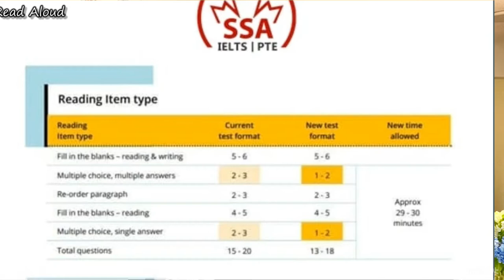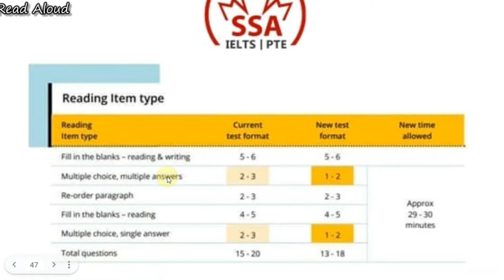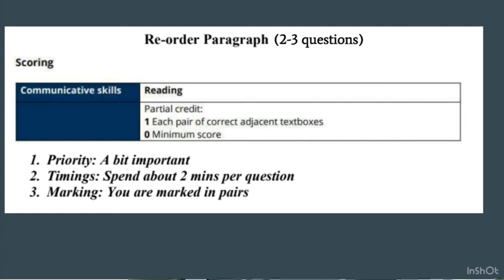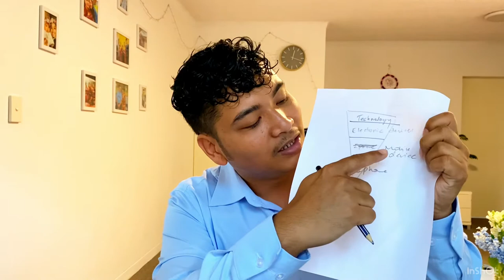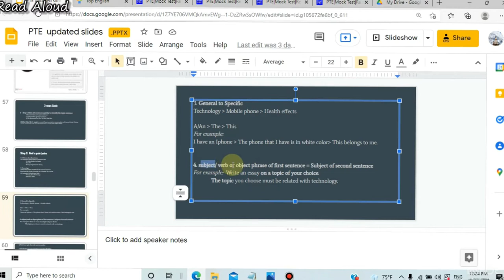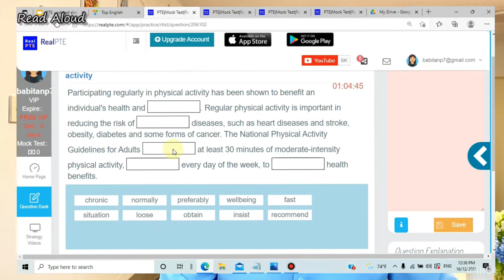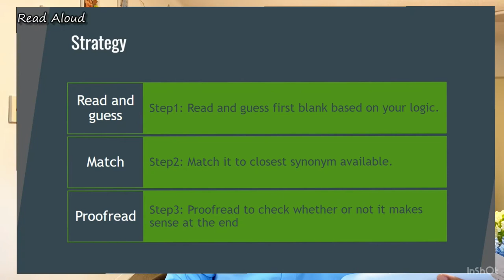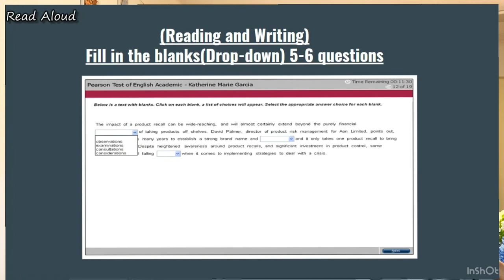PTE Reading Strategy 2021 in Nepali || PTEZilla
My dear Nepalese PTE aspirants,
I present to you PTEZilla. I will make it a one stop PTE Channel with the sole purpose of providing you with all the resources you need to crack your PTE in your first attempt. And all of that for FREE. I will never ask you to buy a course from me EVER. Unfortunately, I have planned to make my videos in Nepalese only, so I'm really sorry to those students who can't benefit from my channel. But I'm sure that there's plenty videos already available on Youtube.

In this video, I have explained about the PTE Reading Strategies in detail.
and I will reply you. If you like the video, please comment to say you liked it, as it will make me smile :)

Any feedback about the video will be highly appreciated.

To your PTE success,
Deependra Shrestha